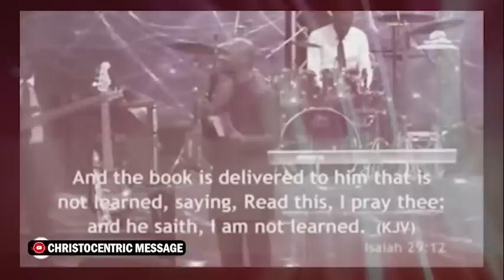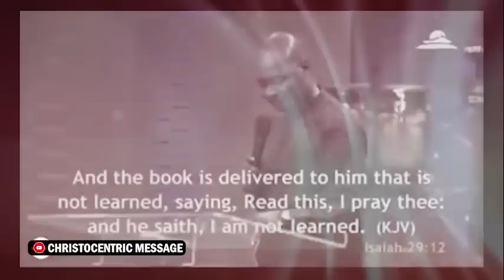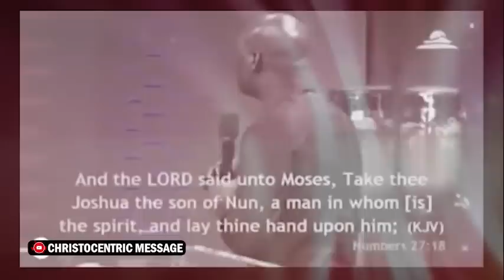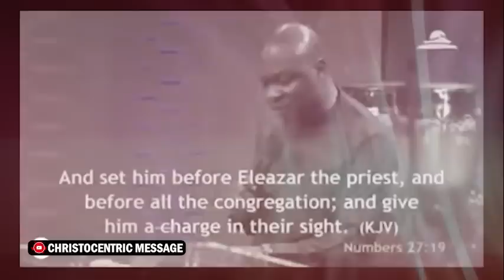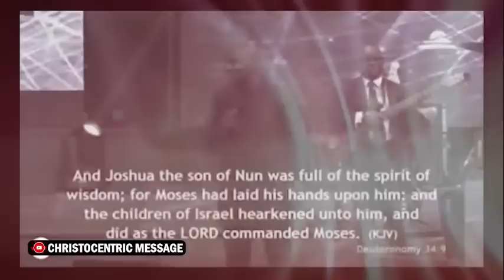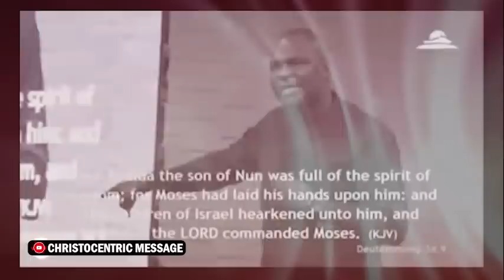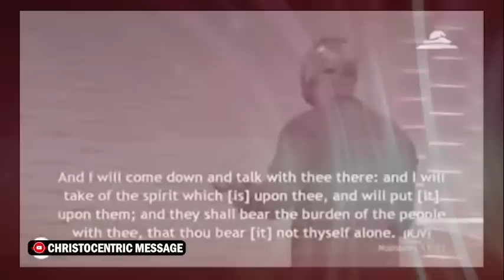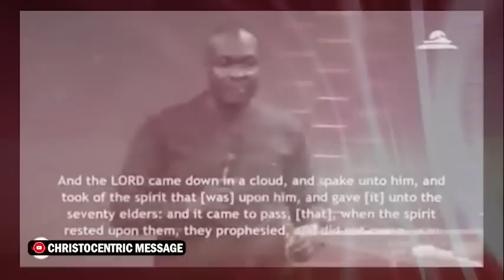THIS WEEK: RECEIVE THE KEYS THAT TURN ORDINARY PEOPLE'S LIFE AROUND - APOSTLE JOSHUA SELMAN